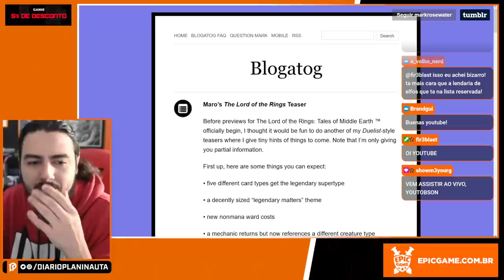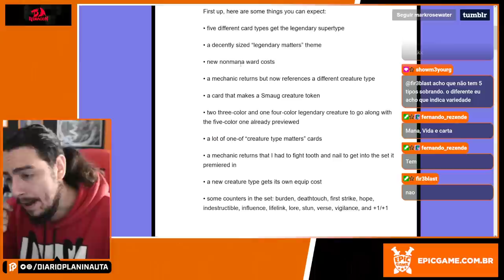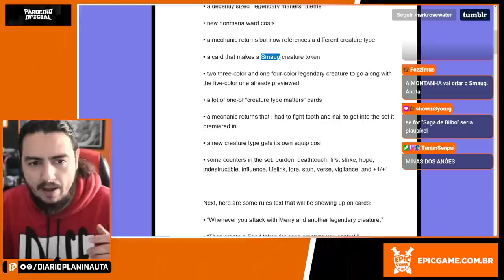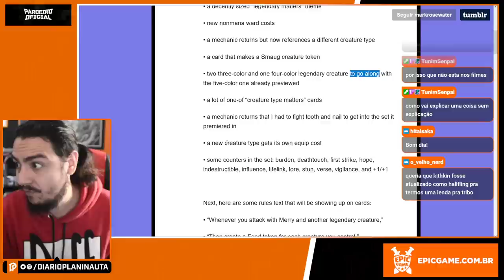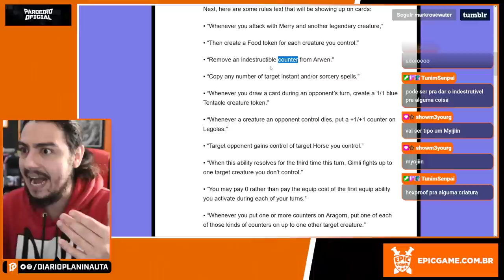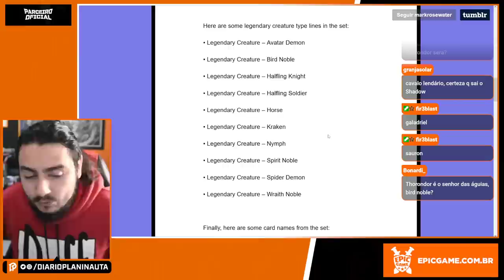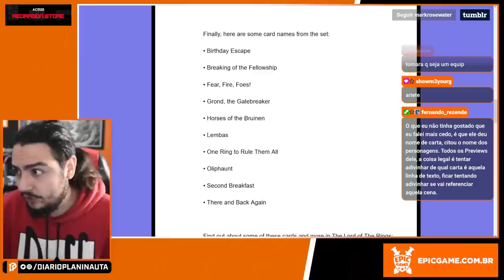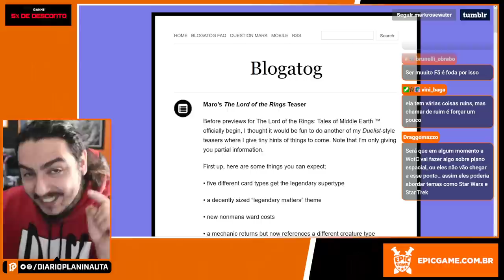MAIS NOVIDADES SOBRE SENHOR DOS ANÉIS: CONTOS DA TERRA MÉDIA (MAGIC: THE GATHERING)